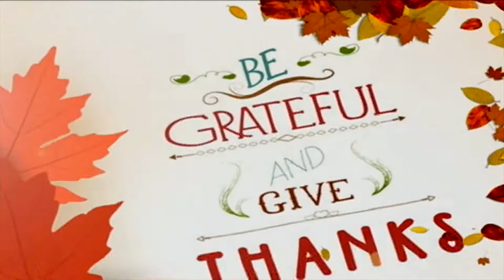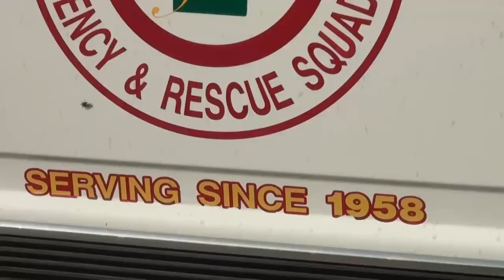Floyd County Rescue Squad tests new one-man watercraft